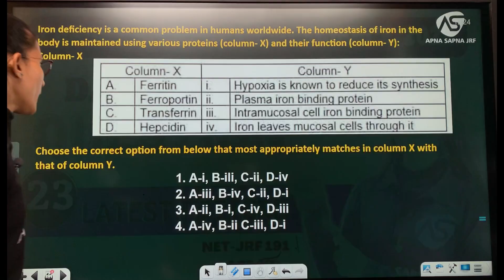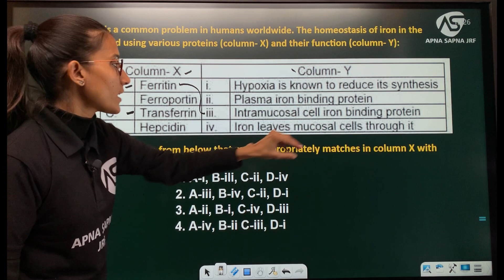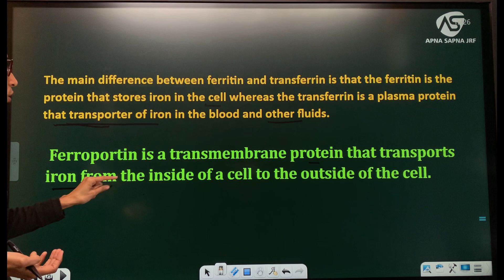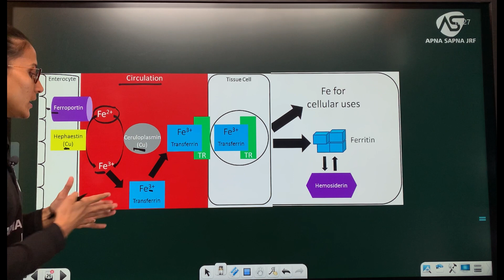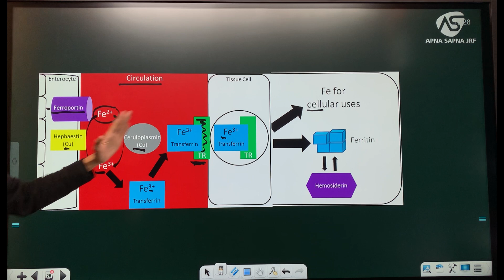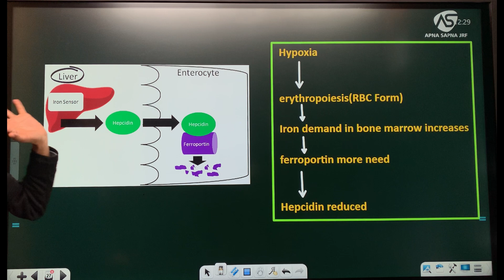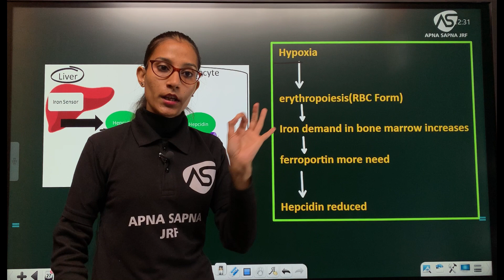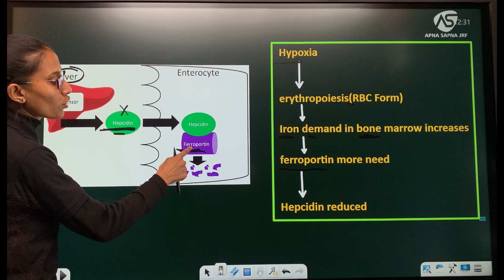Daily One Question Practice || CSIR-NET LIFESCIENCE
Video Topic :- Daily One Question Practice || CSIR-NET LIFESCIENCE |

Hlo Dosto
 A very very Wonderful welcome to all of you in my NEW Daily One Question PYQs PRACTICE SERIES.
In this series we will learn How to do PYQs in best manner with Concept learning.